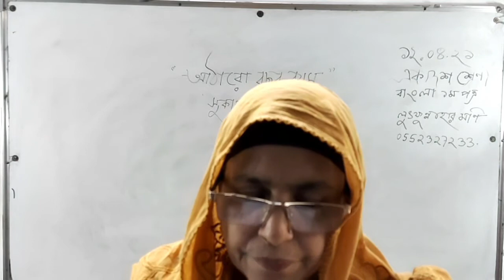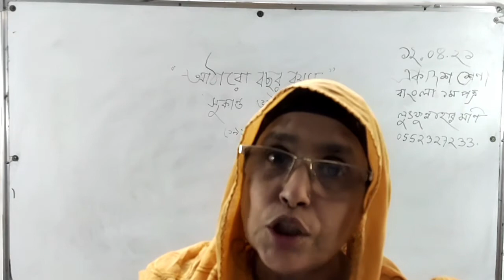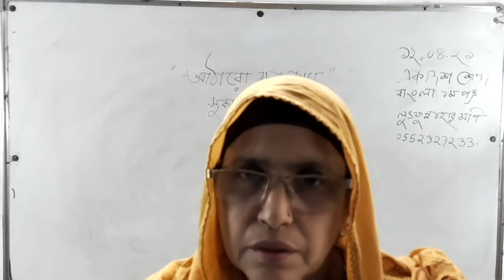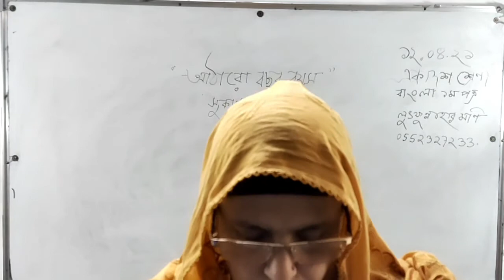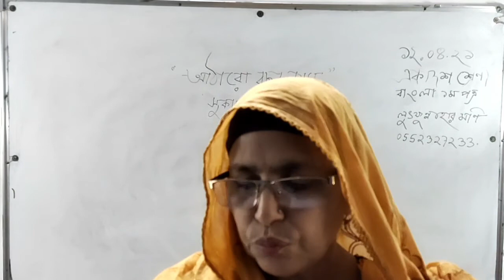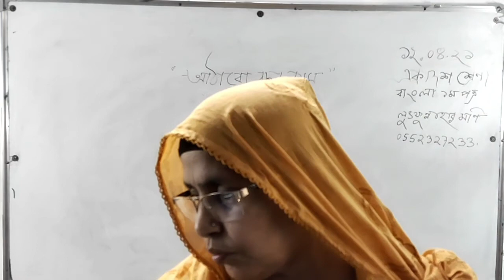১৩/০৪/২১ । শ্রেণিঃএকাদশ । বাংলা ১ম পত্র । আঠারো বছর বয়স //